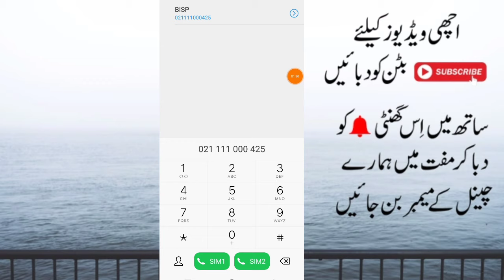Ehsaas Taleemi Wazaif online Payment Check Status 2022